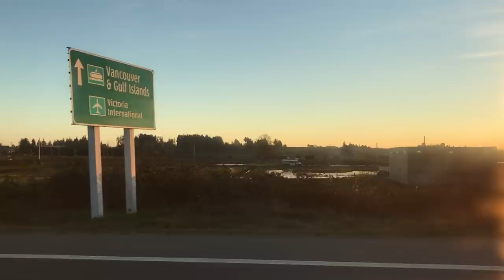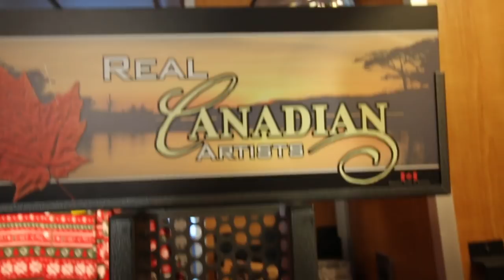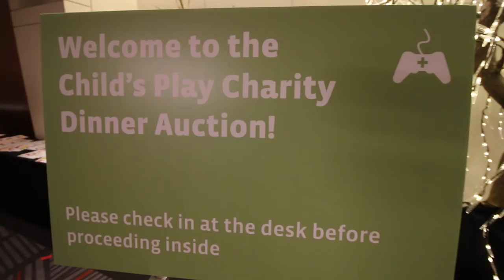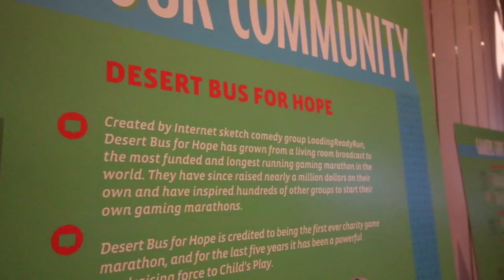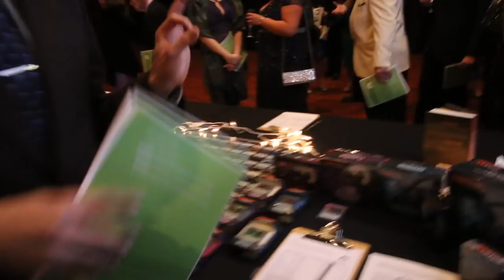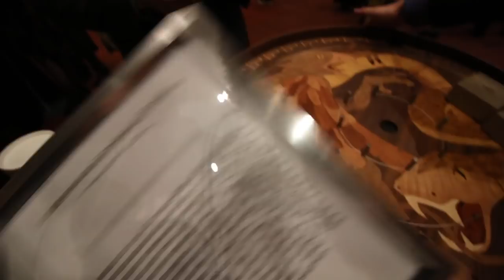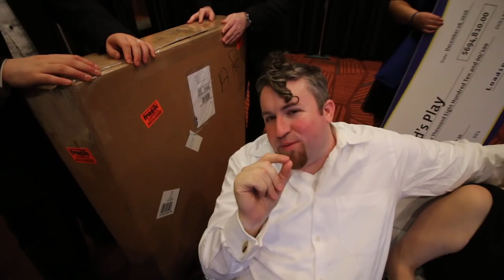$2600 Crokinole Board [gvlog]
We go to the 2016 Child's Play Charity Dinner!